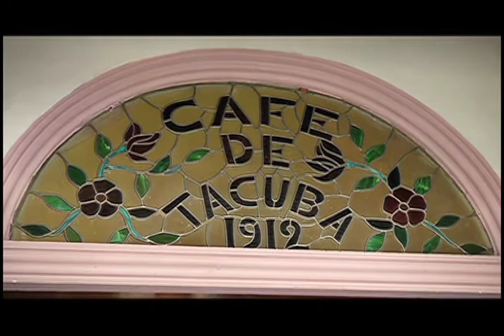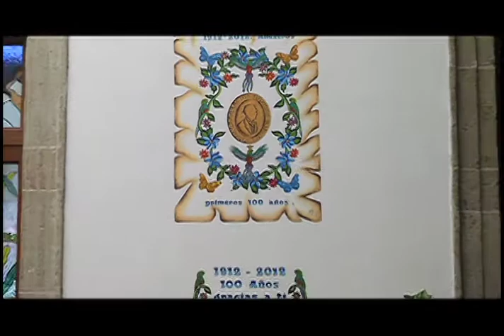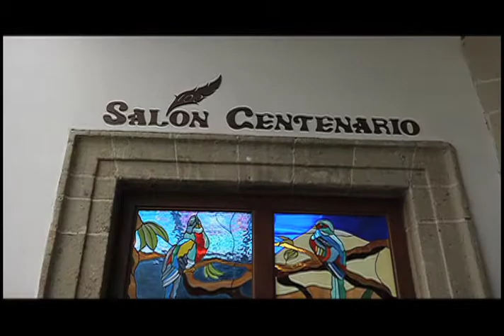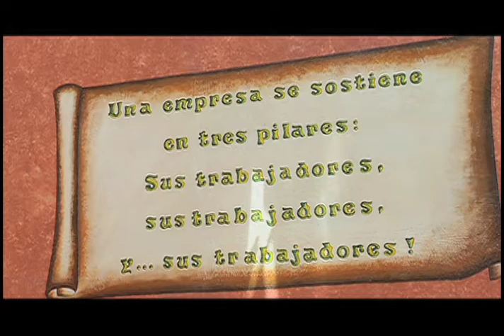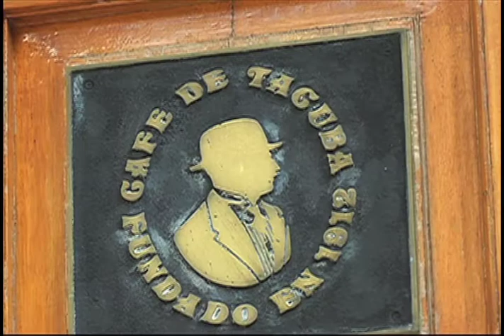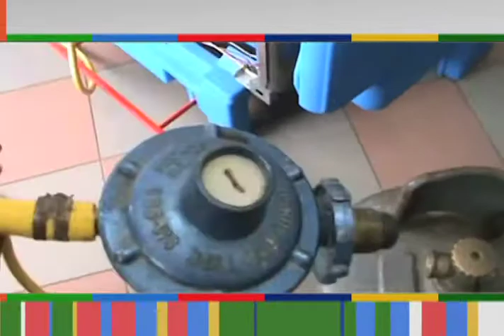Horizonte Iberoamericano 76.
Los temas que hoy se abordan son:

Obtienen en Brasil un nuevo tipo de concreto que incorpora residuos de cultivo de caña de azúcar.

Rescatan "Árbol de Navidad" del Cañón del Sumidero en Chiapas, México.

Y en esta ocasión les hemos preparado un reportaje que esperamos sea de su total interés: Restaurante "Café de Tacuba".